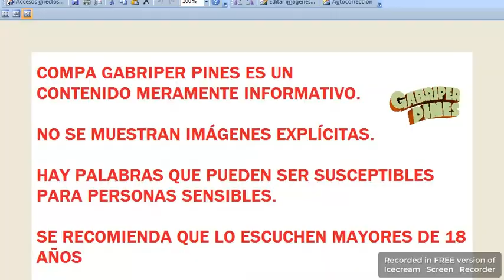FGR investiga a Ana Gabriela Guevara por desvío de recursos en CONADE durante cuatro años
Foto: Jesús Avilés/Infobae